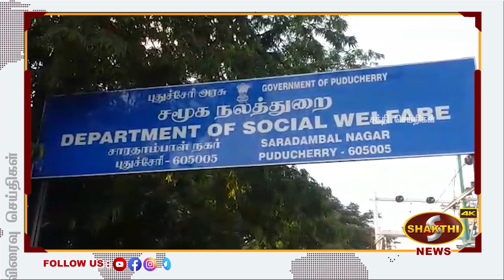எம்.பி சீட் கிடைக்காததால் பட்டாசு வெடித்து கொண்டாடிய காங்கிரஸ் Shakthi News | 22.09.2021.